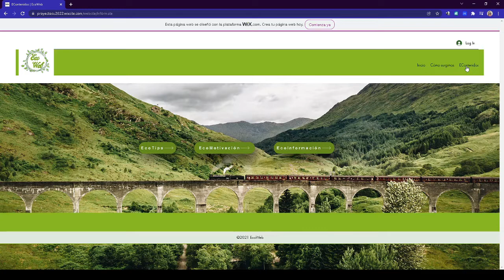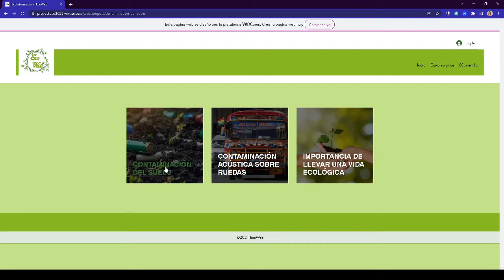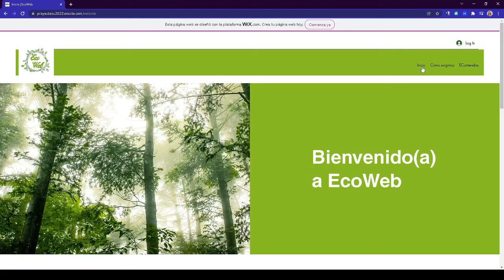Prototipo Proyecto Web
Elaborado por:
Ala Cossio Elian Leonardo
Bejarano Flores María Nieves
Castro Galvez Jennifer Linneth
Machaca Zambrana María Rene
Quispe Zambrana Selena
Docente: Lic. Orlando David Arratia
Materia: TICs y Sociedad de Información